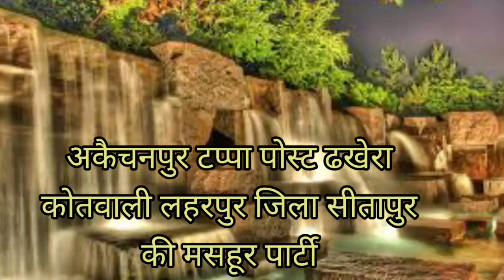लाकडाउन स्पेशल साज बाज और नगमा विनोद कुमार अकैचनपुर टप्पा पोस्ट ढखेरा कोतवाली लहरपुर जिला सीतापुर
कृपया वीडियों रिकॉर्डिंग करवाने के लिए सम्पर्क करे अमित कुमार सम्पर्क सूत्र 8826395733